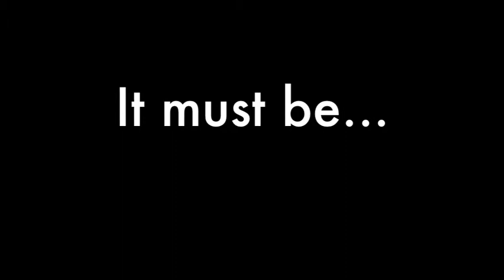Soccer Season Commercial - Eastlake High School